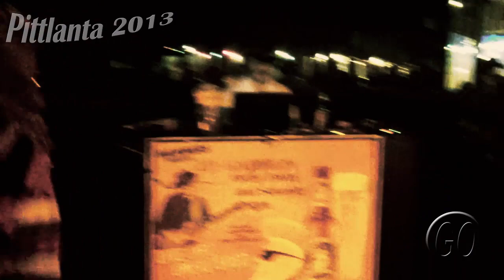C Dot at Pittlanta 2013 - Full Performance - Get Gone TV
This is the full performance video of Mr. Everything at Pittlanta 2013 at Hammer's Goodtime Emporium in Hapeville, GA with GO Recordings. We support underground artists.

-more info-